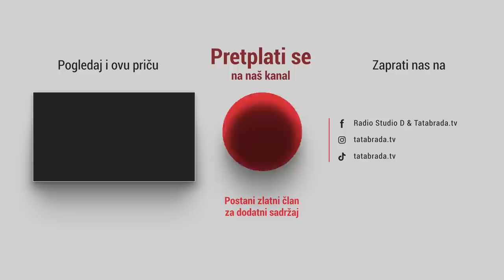Kada krene belaj na belaj onda je normalno i da legnemo gladni!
Admir Pazalja
ulica Omladinska
Mramor, Tuzla
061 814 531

Žiro račun - uplate u KM
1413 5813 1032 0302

Devizni račun - uplate u €
IBAN: BA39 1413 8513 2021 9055
SWIFT: BBIBBA22XXX

ĆEHAJE B.B,
Srebrenik 75350